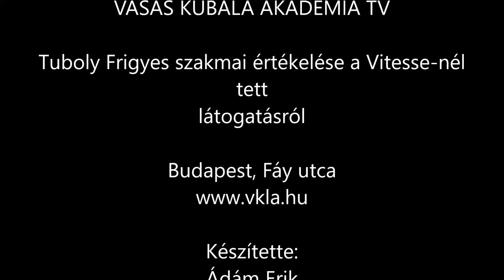Tuboly Frigyes szakmai értékelésea Vitesse nél tett látogatásról